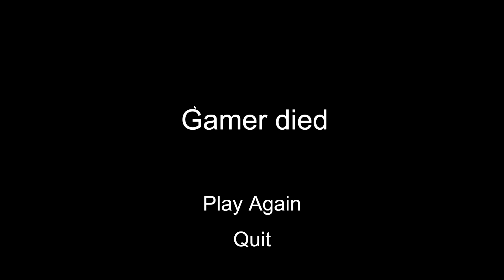GAMER SIMULATOR - Who Keeps Letting This Shit Get Through?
SO META, GANG!